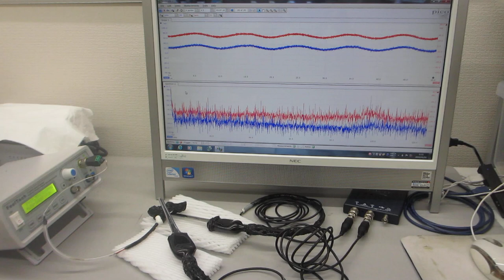超音波プローブの伝搬特性（非線形特性、応答特性、相互作用）を評価する技術（超音波システム研究所）